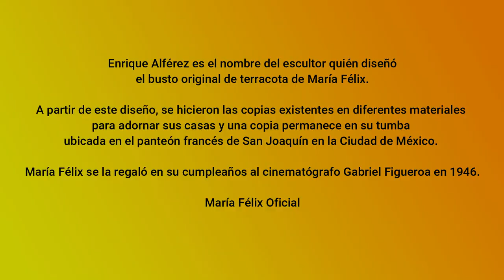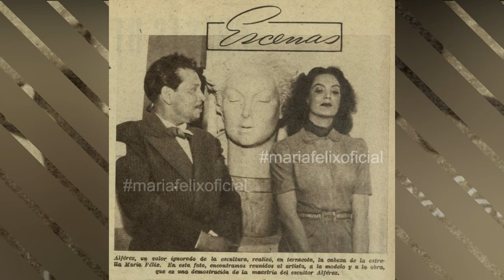MARÍA FÉLIX VLOGS # 149 LA CABEZA DE LA DOÑA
Enrique Alférez es el nombre del escultor quién diseñó el busto original de terracota de María Félix. A partir de este diseño, se hicieron las copias existentes en diferentes materiales para adornar sus casas y una copia permanece en su tumba ubicada en el panteón francés de San Joaquín en la Ciudad de México.

"Esta cabeza fue hecha por un escultor magnifico que se llamaba Alférez, vive en los Estados Unidos, hace poco vinieron a fotografiarla su hija de el por que le iban a realizar un homenaje. pero la historia real es que María Félix tenía esta cabeza en su chimenea, a la altura de una persona, ahí la tenía. Después tuvieron que hacerle el tiro de la chimenea oculto para poner un retrato que le hizo Diego Rivera muy grande, entonces hubo expectativa de haber quien se quedaba con la cabeza por que era muy grande y ella la mandó quitar por que no podía tener competencia entre la cabeza y la pintura. Un día cuando estábamos filmando Enamorada en 1946,  yo me sorprendí por que había unos mariachis que estaban tocando, como yo nunca he celebrado el día de mi santo, María llegó al foro y me dio un abrazo y me dice te voy a dar el regalo que tu quieras y le conteste quiero la cabeza, me contestó ahorita mandas a tu chofer por ella. Desde 1946 está conmigo la cabeza original de La Doña".
Gabriel Figueroa
La Movida. 1991.

¡Comparte!
MARÍA FÉLIX OFICIAL
continuemos con esta historia...

Fotografía archivo.

María Félix, para mas contenido inédito y exclusivo para sus admiradores.